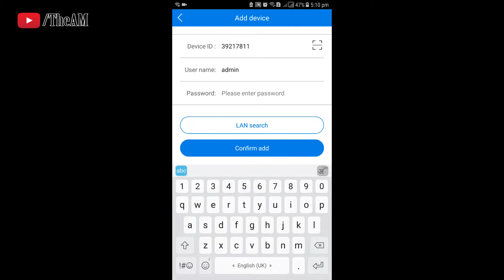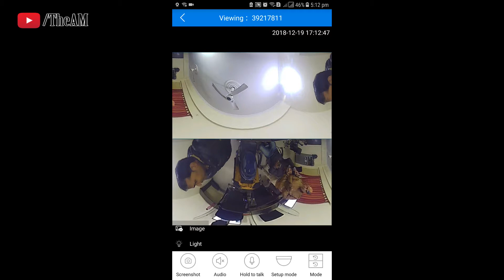Best LED Base CCTV Camera Single Setup | Wifi Smart Net Camera V380 Unboxing cum Review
How to Use CCTV Camera in LED Bulb | Best LED Base CCTV Camera Single Setup | Wifi Smart Net Camera V380 Unboxing cum Review

BEST BUY LINK (Flipkart)

BEST BUY LINK (Amazon)

The Gadgets for Yt Videos -
Mini Tripod
Green Screen